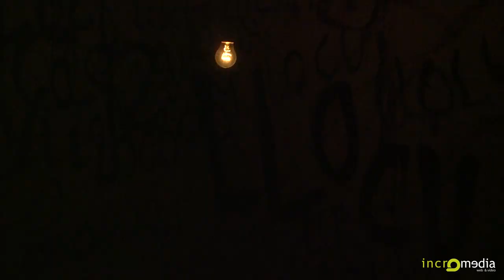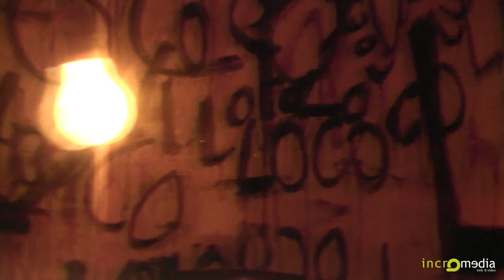Desorden "Loco" - Incromedia Productora Audiovisual de Bilbao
Videoclip de la canción "Loco", del grupo Desorden, incluida en su último trabajo "Bendita Dinamita" realizado por Incromedia.
NOMINADO A LOS PREMIOS AMAS DE LA MÚSICA ASTURIANA 2012